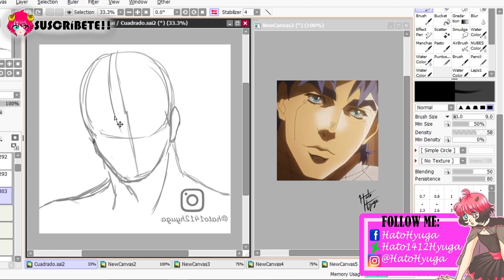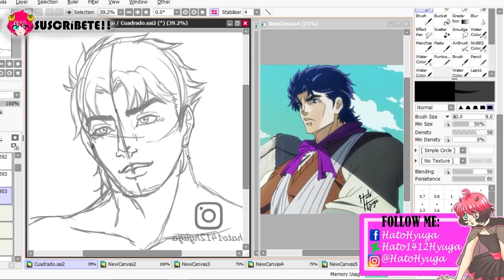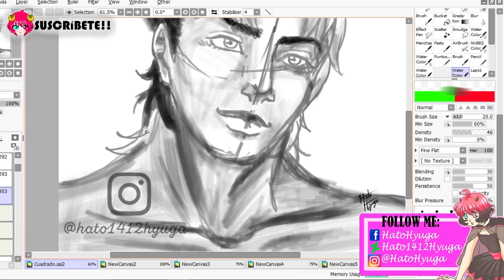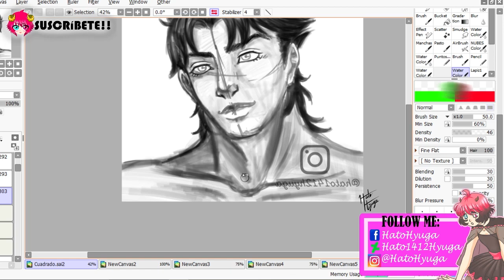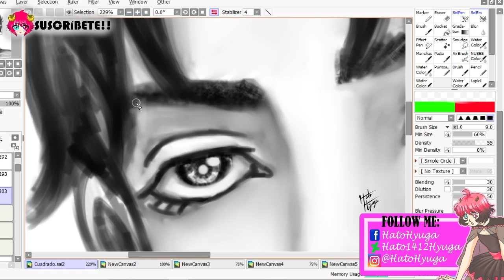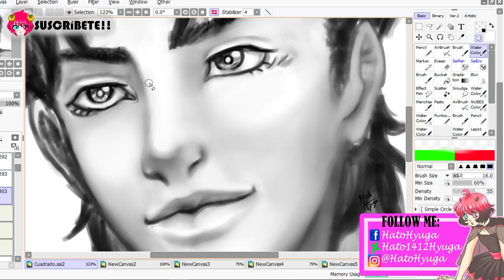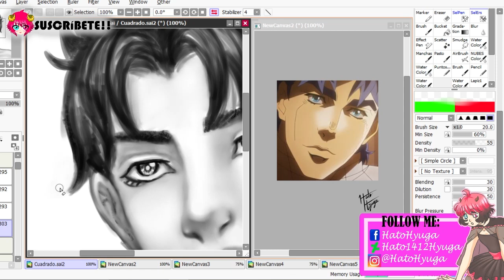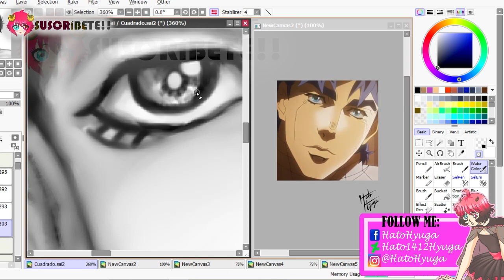SpeedDrawing |BLACK AND WHITE EXCERSISE Drawing| HatoHyuga